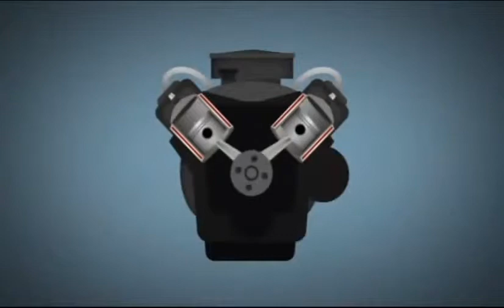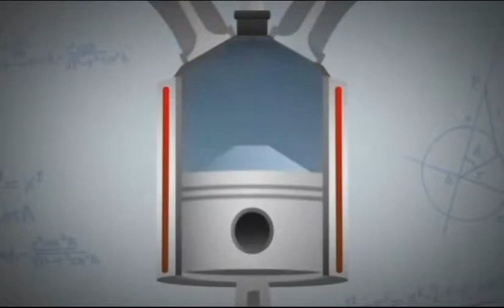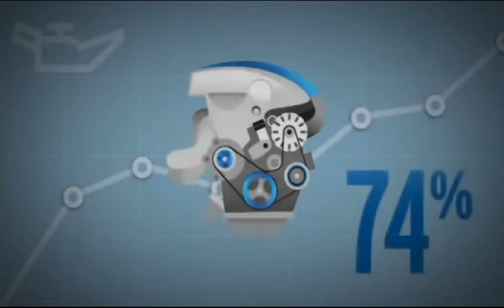Nuevo motor de Mazda con la tecnología SKYACTIV G Gasolina